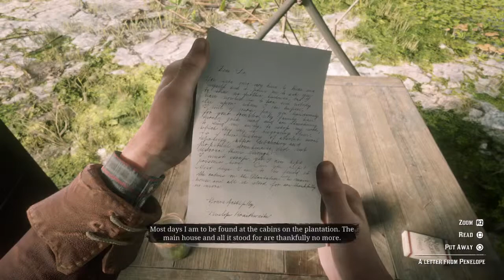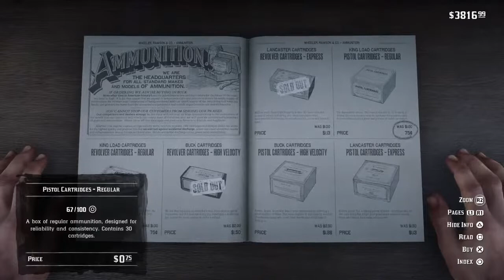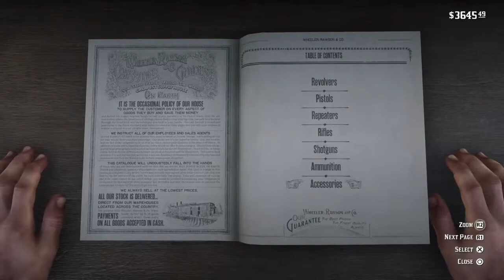-Red Dead Redemption 2- First Time Ever Playing Part 9 (RoadTo50Subs)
AYYYO Fox’sAndCox’s you ready to get to rockin! Lesss Doo iTTT!!!
Im just a simple guy who enjoys playing video games and hanging out whilst doing it. Just like to keep it kewl and chill NO HATE all positive vibes and good peeps. If you like what you see here at GoonHouse Gaming go ahead and lemme know!       Hope to see all you in the comments

Dont forget to Subscribe and make sure you tap that bell to stay up to date with all the content here, ALSO my like button THINKS it’s better then you so don’t forget to smash that as well 💪 GoonSquad !!!THANK YOU TOO EVERYONE WHO SHOWS SUPPORT!!!